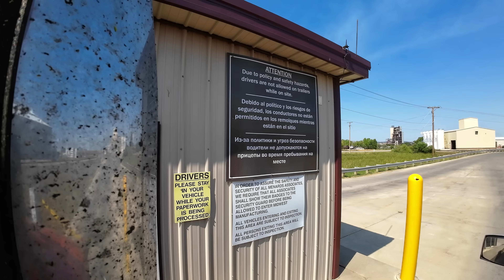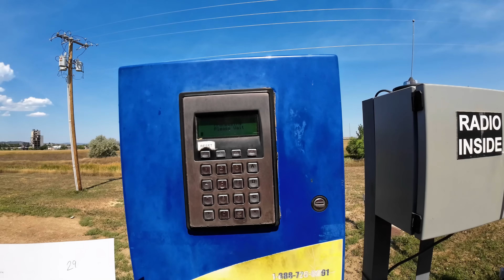Сражение с пчёлами в салоне грузовика / Дальнобой по США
Жизнь дальнобойщика в США: отдых, работа и приключения на дороге

Камера на лице: DJI Osmo Action 3
Дрон: DJI Avata